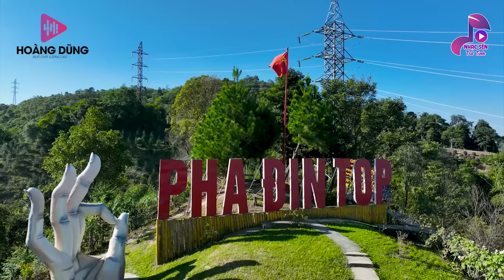LÁ THƯ TIỀN TUYẾN✪ NHẠC LÍNH TUYỂN CHỌN MỚI NHẤT 2024 Bất Hủ Vượt Thời Gian✪Mãi Trong Tim Người Lính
✪ Tác Phẩm:LÁ THƯ TIỀN TUYẾN✪ NHẠC LÍNH TUYỂN CHỌN MỚI NHẤT 2024 Bất Hủ Vượt Thời Gian✪Mãi Trong Tim Người Lính
✪  Nhạc Sến Trữ Tình sẽ mang đến cho các bạn những giây phút thư thái, thoải mái...sau những ngày làm việc mệt mỏi !
⏩Tuyển Chọn Liên Khúc Rumba Lính 1975 Xưa Đắt Giá Vô Cùng Hãy bình luận và góp ý cho các video hoàn thiện hơn nhé đại gia đình mến yêu  để đón nhận nhiều video hấp dẫn đang đón chờ các bạn
nhacsentrutinh#nhacsong#nhactrutinh#MaiTiendat#ThanhNgan MaiTiếnĐạt ĐặngTháiHiển MaiTiendatThanhNgan rừngláthấp viếttừkbc đêmtiềnđồn láthưtiềntuyến#
► Gia Tiến, Thanh Ngân, Diễm Trang,Mỹ Hạnh,Kim Tuyền,Nhật Vũ,Đặng Thái Hiển